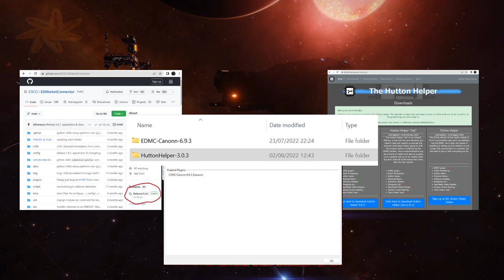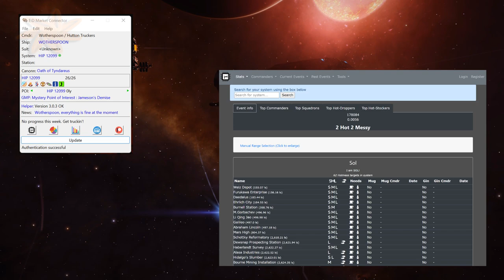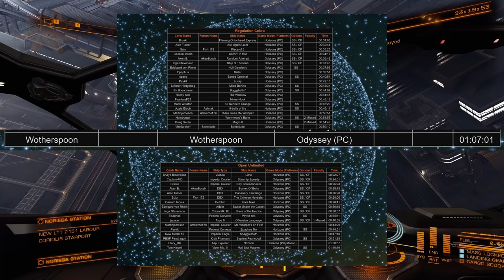2 Aug 3308: More Locks for Azimuth (Elite Dangerous)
00:20 Intro
00:50 More Locks for Azimuth
02:15 A Humble Peace Offering
04:55 Elsewhere in HIP 22460
06:00 Messy Cockpit Modifications
07:50 The Flat as a Pancake Remix